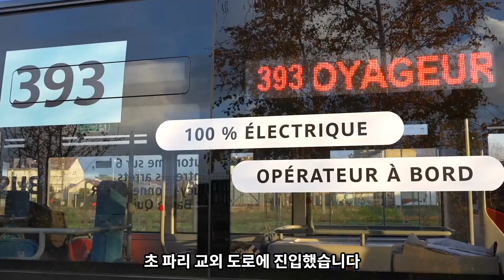[영상] 파리 도로서 여객 운행 앞둔 中 자율주행버스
자율주행버스 한 대가 이번 주 초 파리 교외의 도로를 달렸다.

(중략)